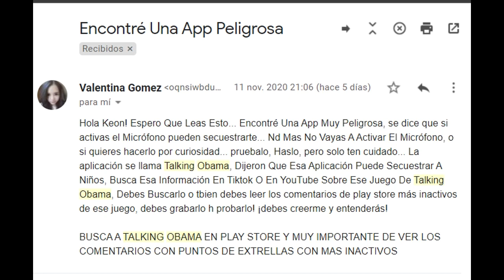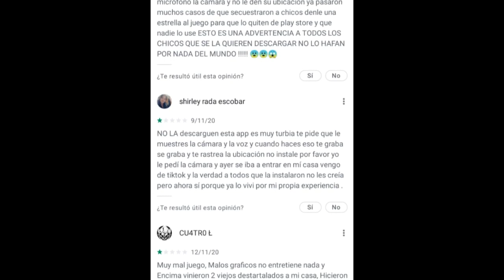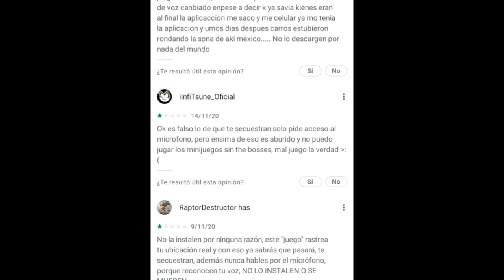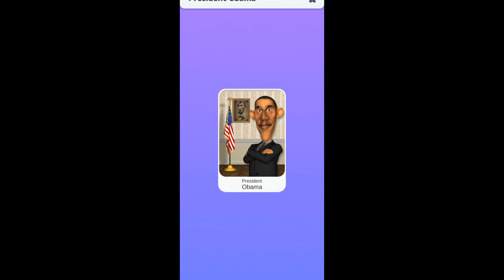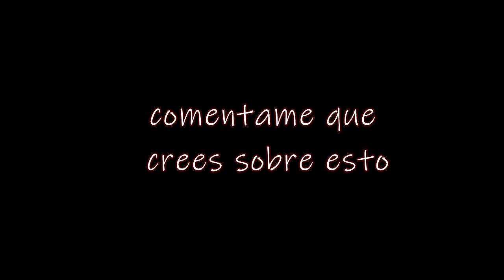Porque todos tienen miedo de descargar esta aplicación?